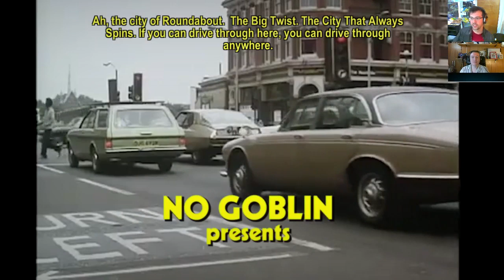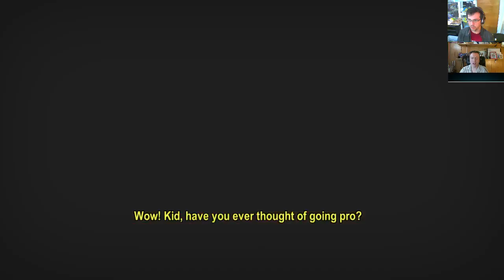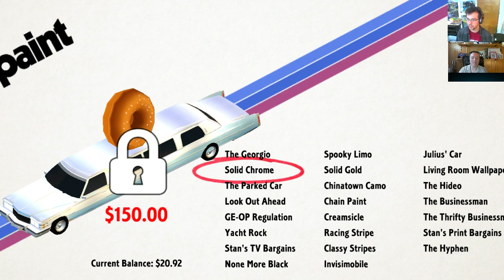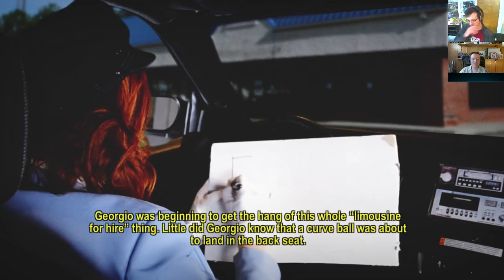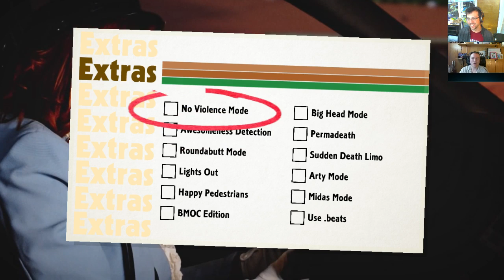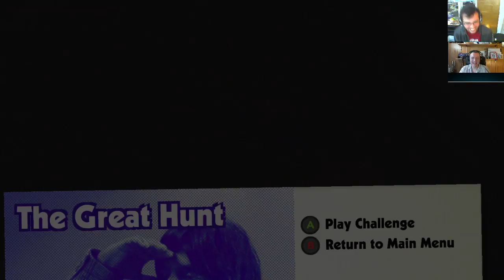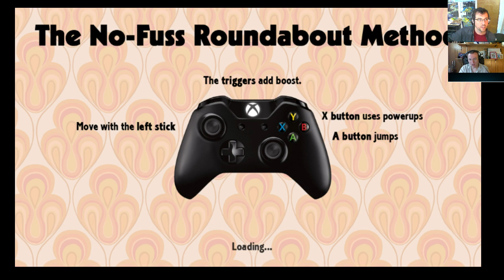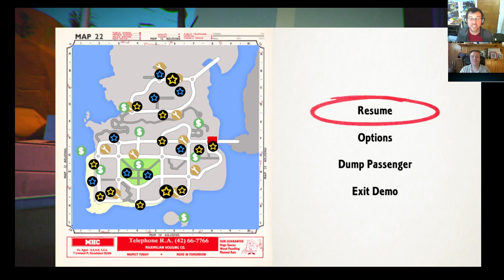Let's Play: Roundabout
We play No Goblin's spinning, open-world limousine game Roundabout with developer Dan Teasdale. Watch all the way to the end to see the game in FIRST PERSON!